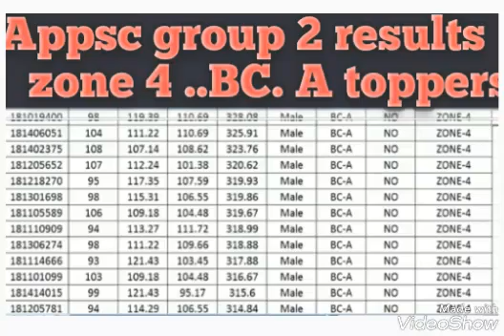Appsc group 2 results.. Zone 4. BC.. A. Toppers